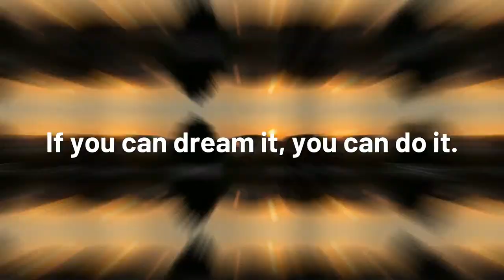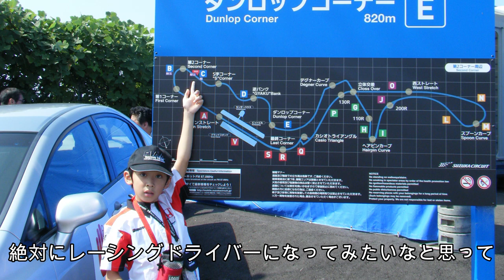レーシングドライバー 中澤凌 チャンネル and 自己紹介 板橋区 なかざわりょう ZAP SPEED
現在Super FJドライバーの中澤凌 東京都出身 板橋区在住
・なぜレースを始めたのか
・なぜレーシングドライバーになりたかったのか
・なぜスーパーFJドライバーになったのか
・このユーチューブチャンネルに想うこと
幼少の頃から現在に至るまでを秘蔵写真と共に語る

時間(動画)の制限があり彼は簡潔に話してはいるが
現在の若者らしい一面もあるもののとても21歳の若者とは思えない一面垣間見れる
もっと中澤凌と言う男を深堀りしてみたくなる作品 (制作部談)

企画/制作：中澤凌事務局 制作部 鈴木
出演：中澤凌 その他スタッフ数人(声)

中澤凌が使用しているアイテム・ギア メーカー
エクスジェル EXGEL
SPK株式会社CUSPA営業本部

活動場所・関連企業
SuperFJ Super FJ
ダンロップ モータースポーツ DUNLOP MOTORSPORT
株式会社イケヤフォーミュラ
IKEYA FORMULA

↓中澤凌本人SNS又はマネージメント事務所SNSのDMまで↓

マネージメント事務所SNS